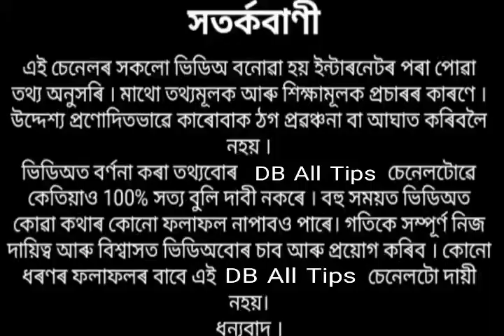ভগৱান শ্ৰীকৃষ্ণৰ এই বাণীটি শুনিলে মনলৈ শান্তি আহে ।